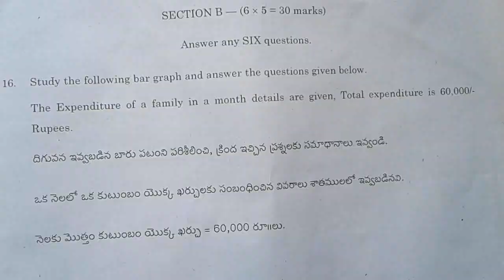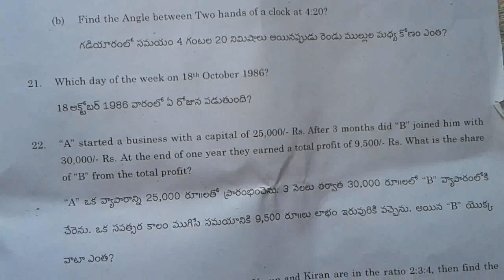4TH_SEMESTER_ANALYTICAL_SKILLS DEGREE 4TH SEMESTER ANALYTICAL SKILLS FINAL EXAM PAPER 2019.